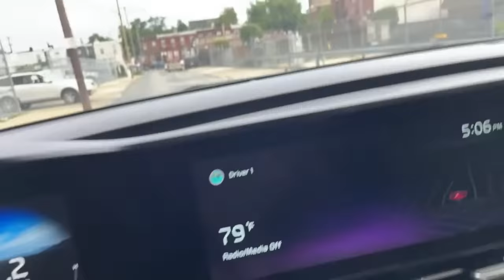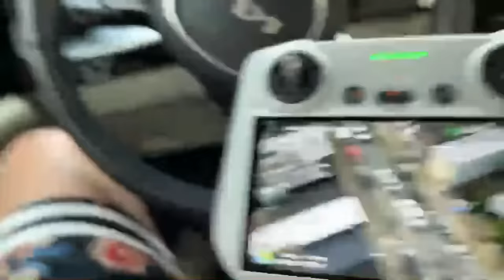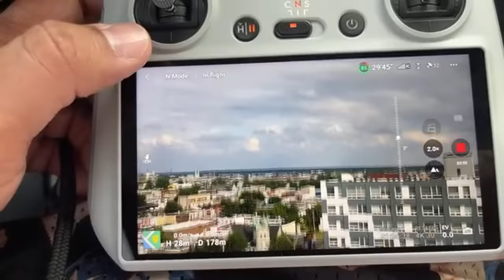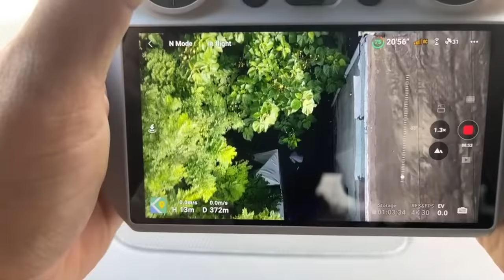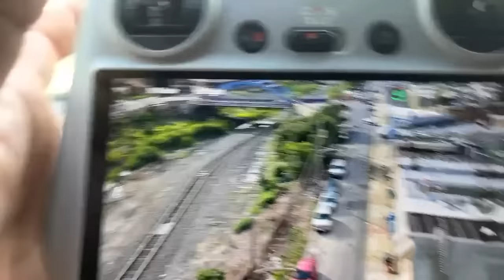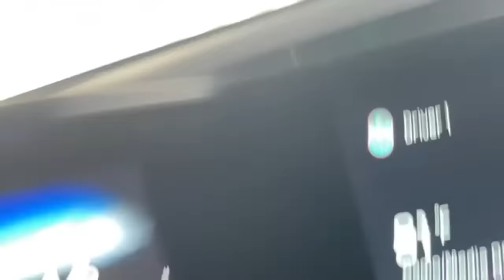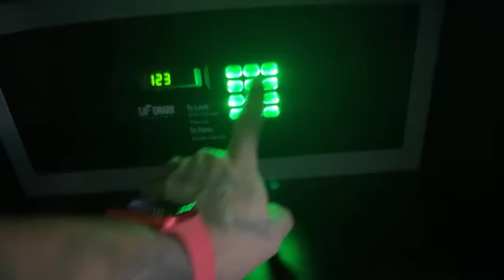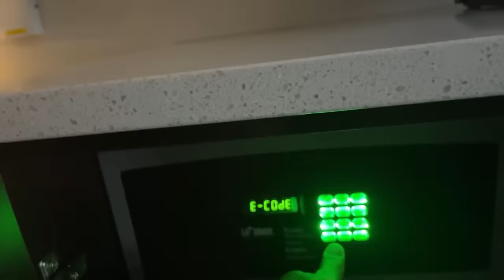FENTANYL CAPITAL KENSINGTON LIVE 8/1/22 FACES OF KENSINGTON